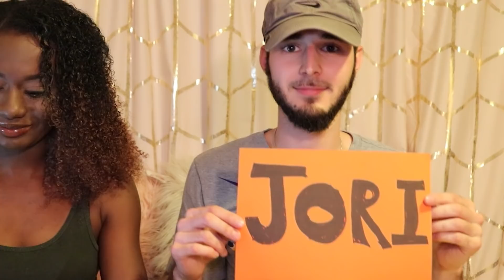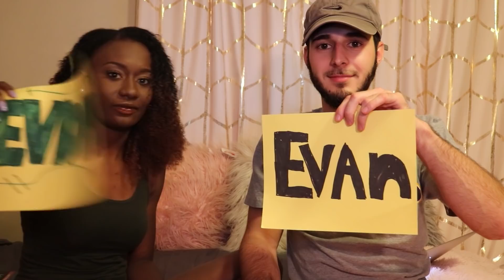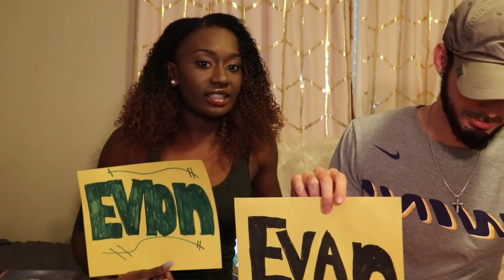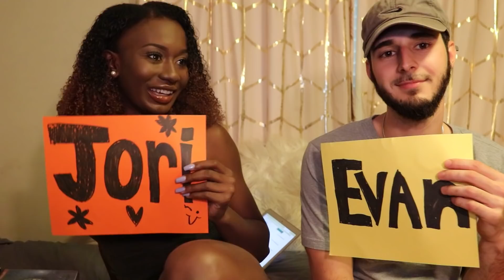WHO'S MOST LIKELY TO...? Girlfriend vs. Boyfriend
We did WHO'S MOST LIKELY TO...? We know the A is backwards in Evan's name, we wrote it on paper backwards because the camera flipped it and we messed up! We love your feedback!!